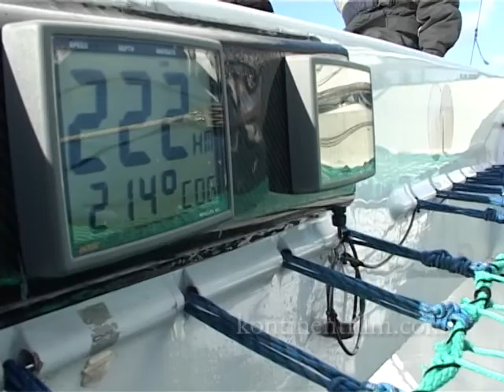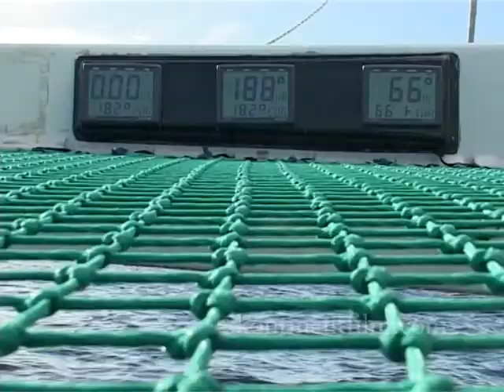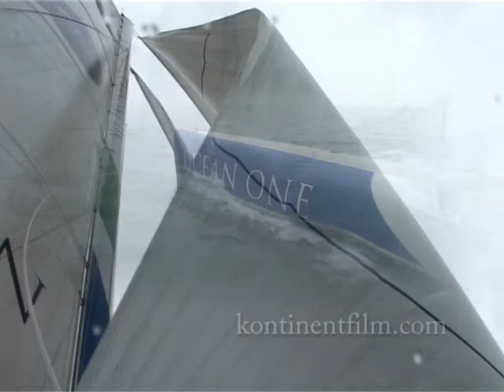OceanOne Trimaran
On sailing test with magnificent OceanOne trimaran.